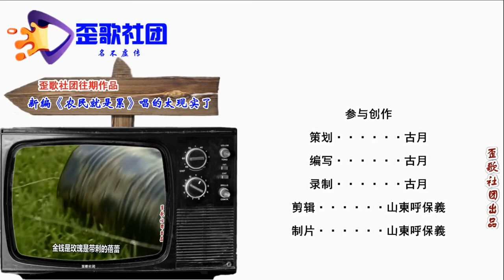歪歌社团 另类说三农：不能干活的老人该怎么生活？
你到农村看一看，老人干活很普遍。五十六十的农民，地里干活一大群。人过七十生活难，还要种几亩薄田。虽有少许养老钱，老人依然难清闲……